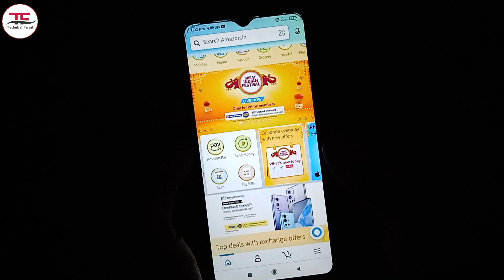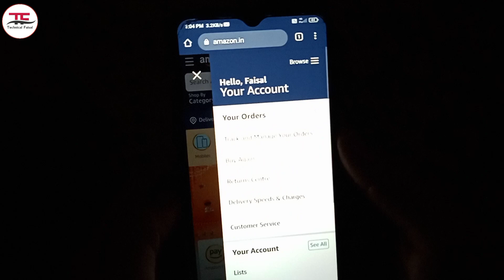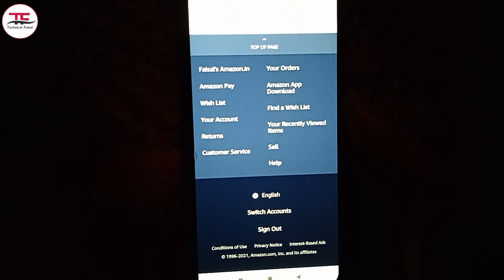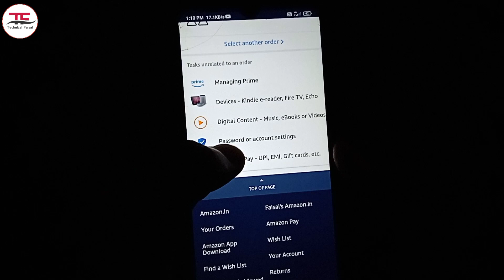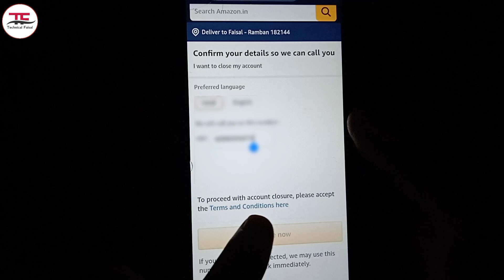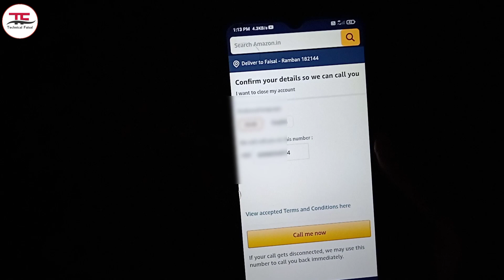How to Delete Amazon Account permanently || Amazon account delete kaise karen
Dosto aaj ke is video ma mai nai Amazon account ko delete krne ka tariqa dekhaya hai .Too umeed  krta hu aaj k video aap ko pasand aaye  ge agar video pasand aaye  to video ko like, comment aur share zaroor krna!

how to delete amazon account permanently in mobile
how to delete amazon business account